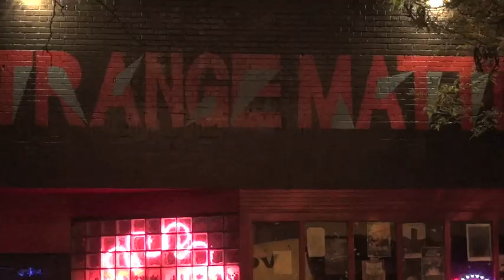Part 2/5 - La Mere Vipere - 2012 July 15 - Live at Strange Matter - Richmond, Virginia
La Mere Vipere at Strange Matter in Richmond, Virginia.